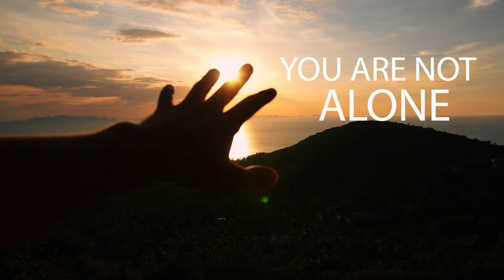Living In The Light | Book Trailer